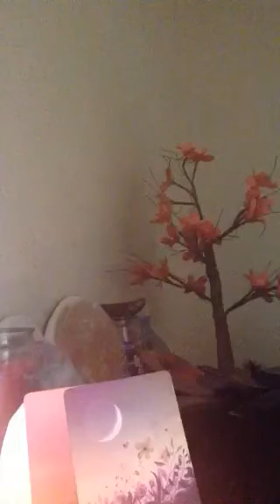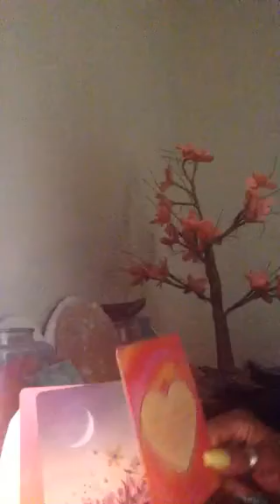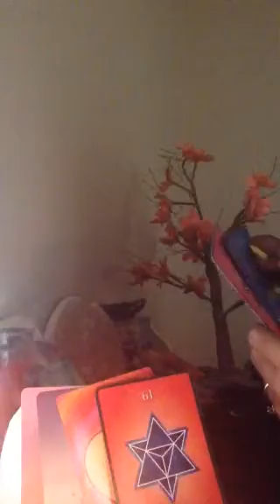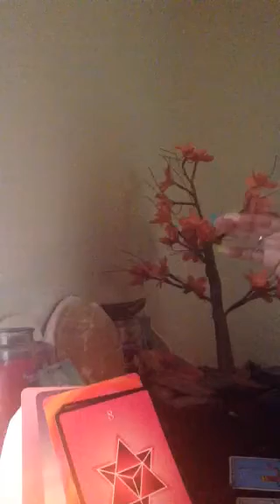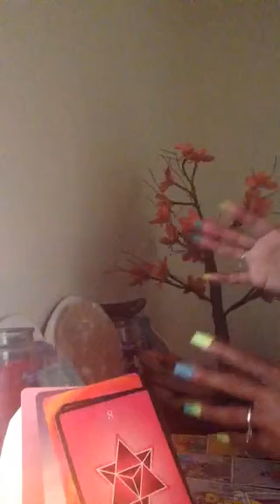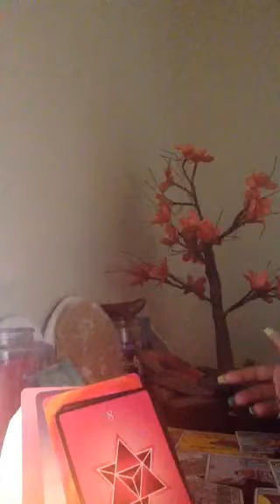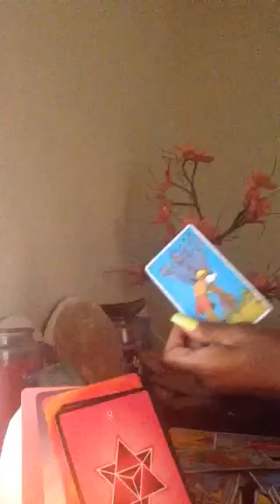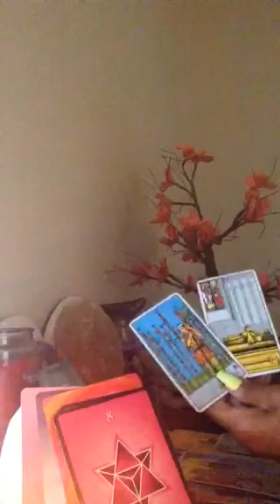Air Signs Weekend Love Reading"He's Coming"💜❤️🌟💫